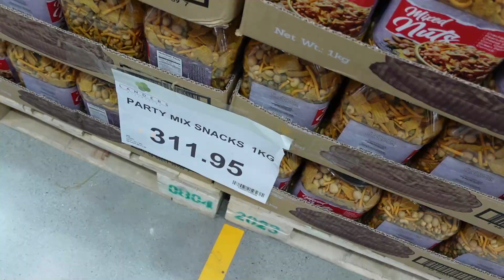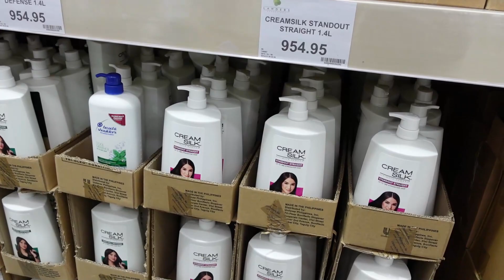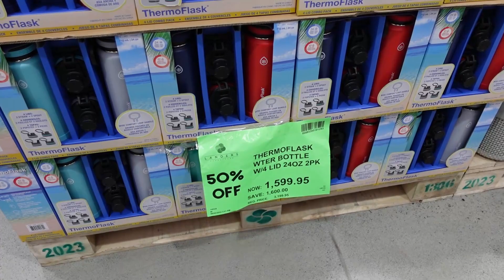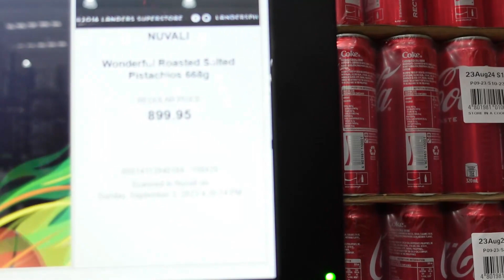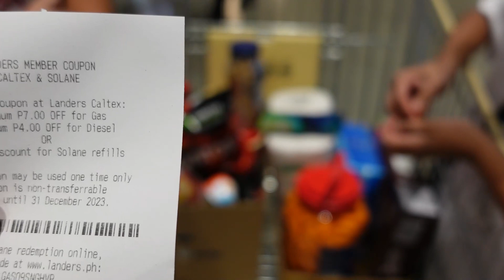UNANG SHOPPING SA LANDERS Superstore Nuvali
Nagamit na ni Mommy ang Landers Membership Card nya sa Nuvali branch. Dinala na rin namin si Puti sa kanyang bagong fur mom. Gusto nyo rin po ng pure breed persian cat kittens? If yes then paki ano pa po ang inaantay natin magmessage na po kayo 🥰

This is purely a collection of our home videos
We are from Cabuyao City, Laguna Philippines
Proud to be a Filipino 🇵🇭

📷 This video was taken using:
Sony Digital Camera ZV-1
Sony Shooting Grip with Wireless Remote Commander GP-VPT2BT